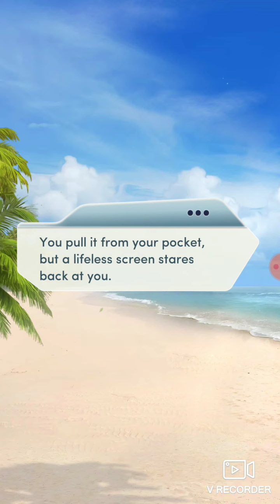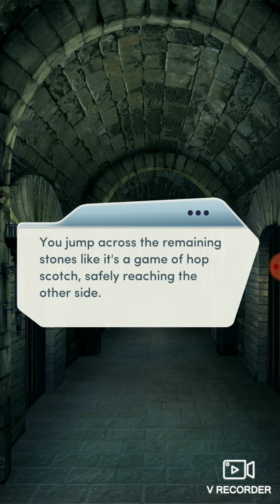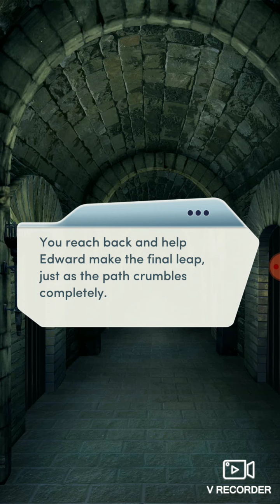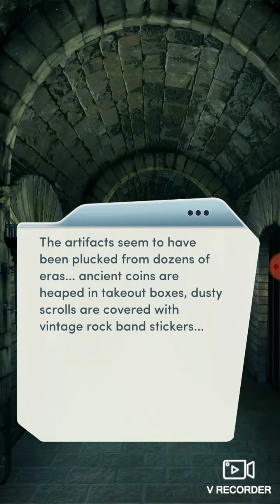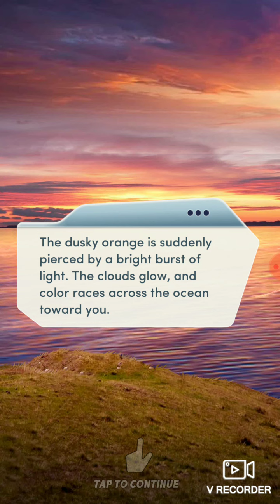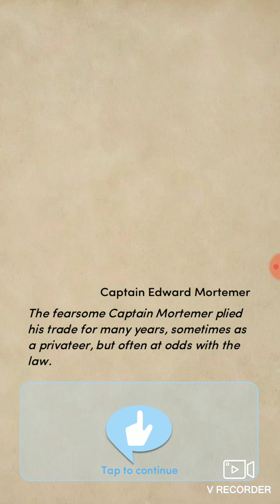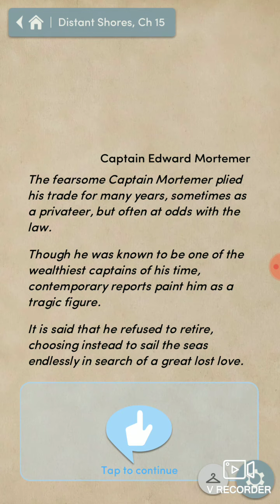Distant Shores chapter 15 choices gems